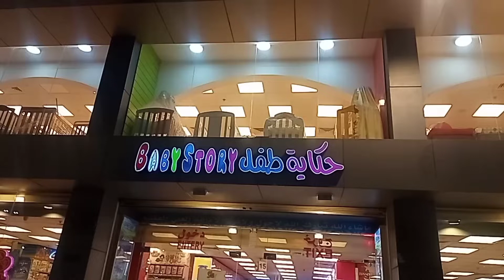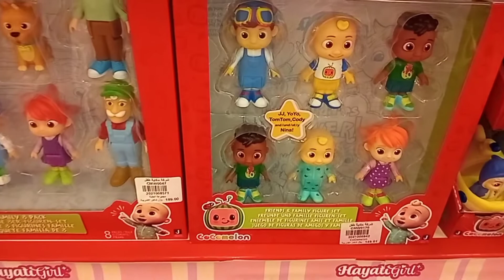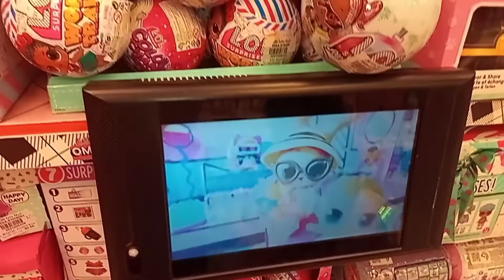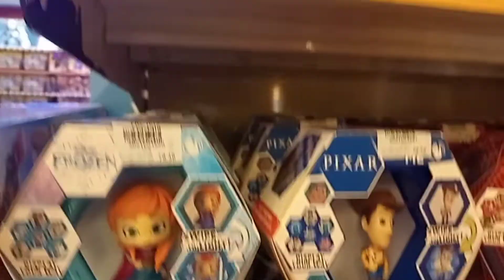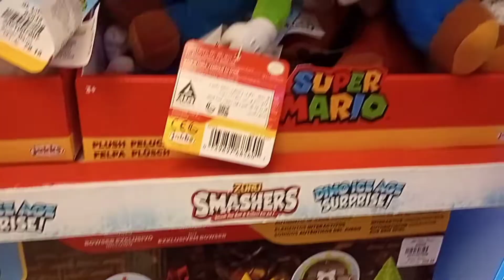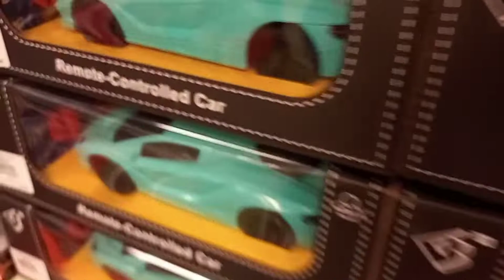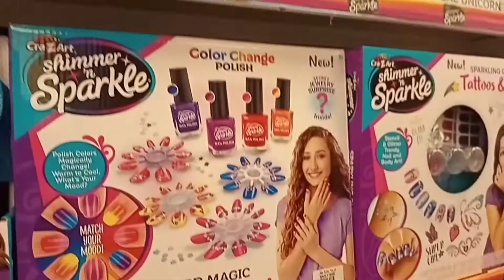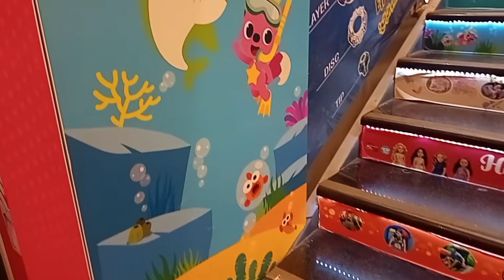Baby Story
مكتب المحامي نايف القاضي
التحليه، الامير محمد بن عبدالعزيز، الفرعي, Jeddah 23453